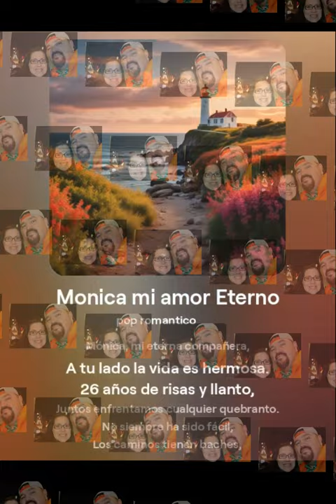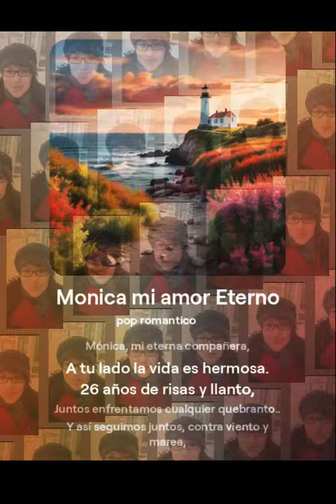Monica mi eterrna compañera